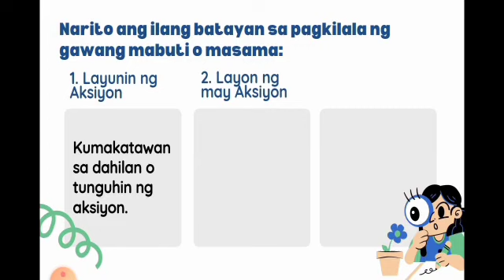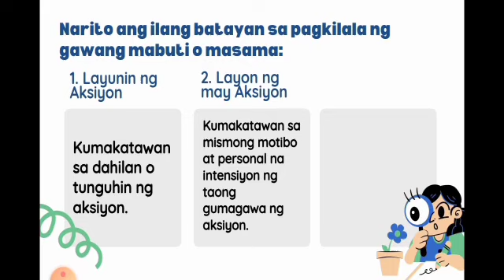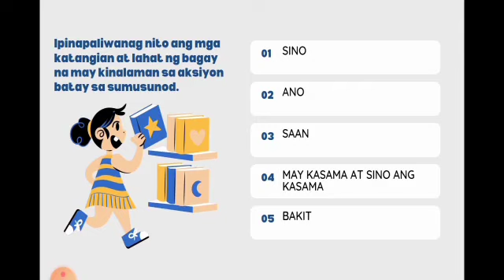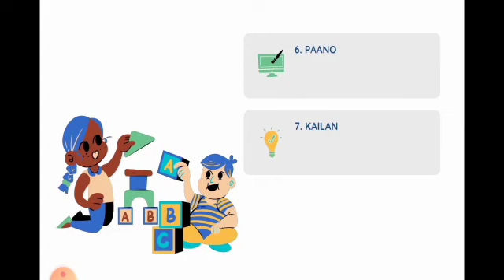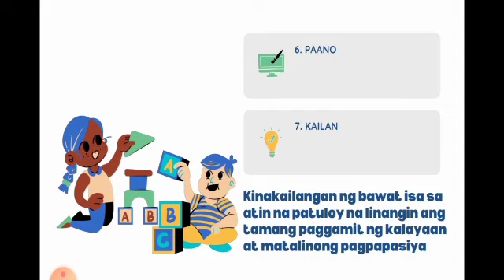EsP 10 I Quarter 2 I Pagkilala sa Makataong Kilos I ER Tamondong